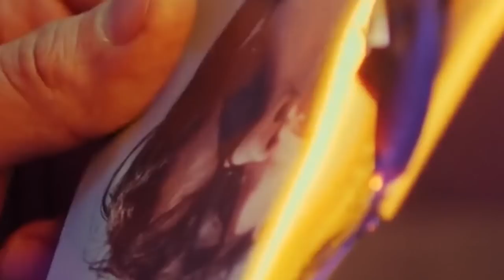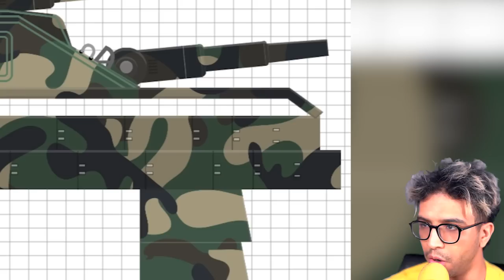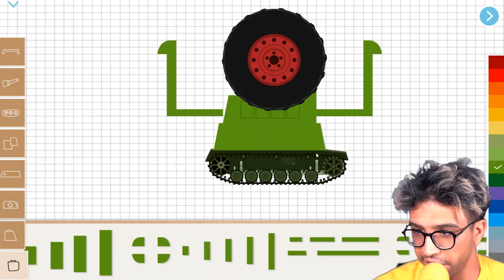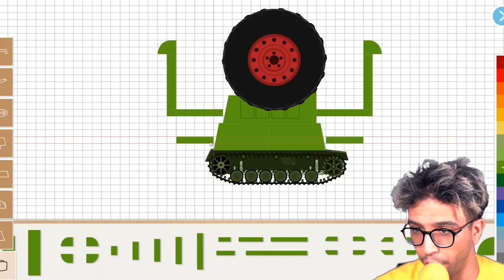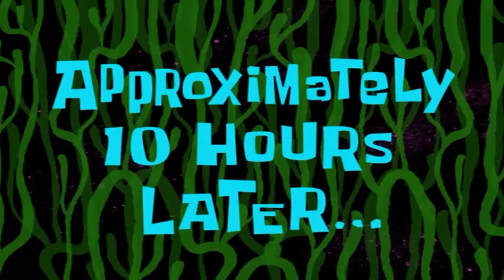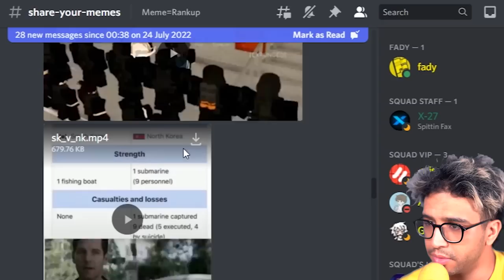Can I Build THE STRONGEST TANK ? - Labo Tank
Labo Tank is a new game. Build your own tank.